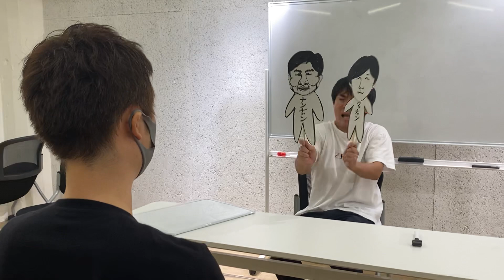作家さんとウッチャンナンチャンゲーム